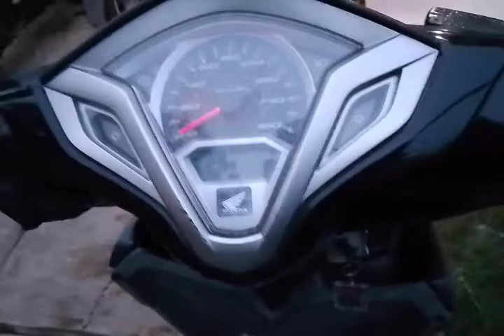THE LATEST REVIEW OF HONDA VARIO TECHNO RED COLOR VERSION